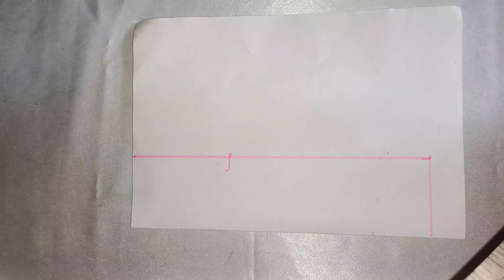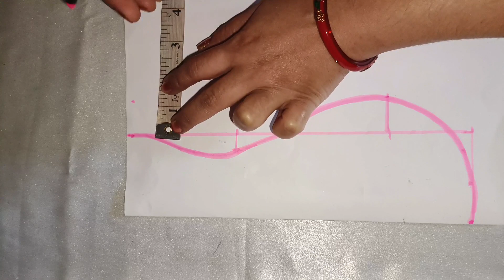How To Make Perfect Matka Gala.Matka Gala Bnane Ka Sbse Aasan Tarika.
Hey Friend,
wlcm back to my youtube channel.
In this video I will show you how to make perfect matka gala.